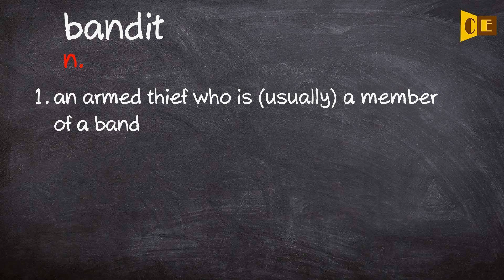Bandit Pronunciation, Paraphrase, Listen & Practice